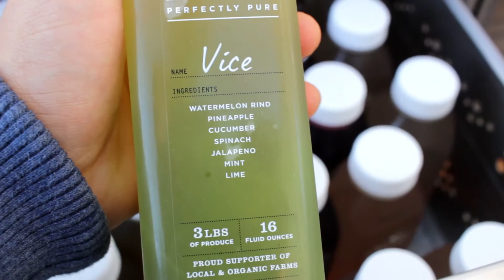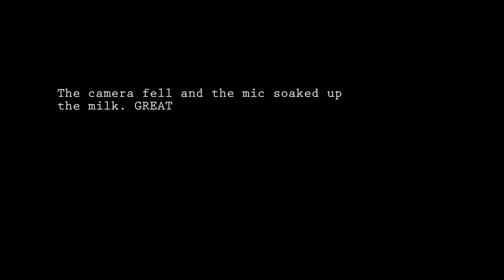The most insane SAILING EXPERIENCE of my life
Sailing sailing sailing!